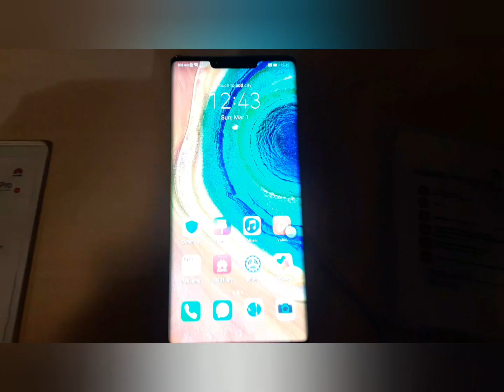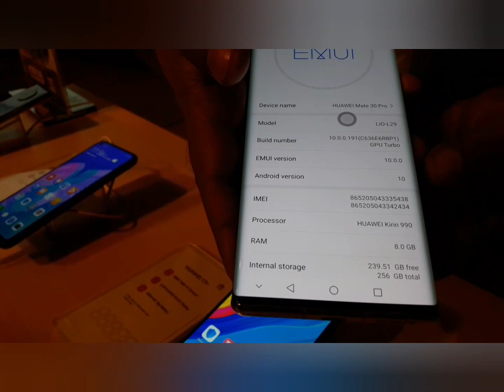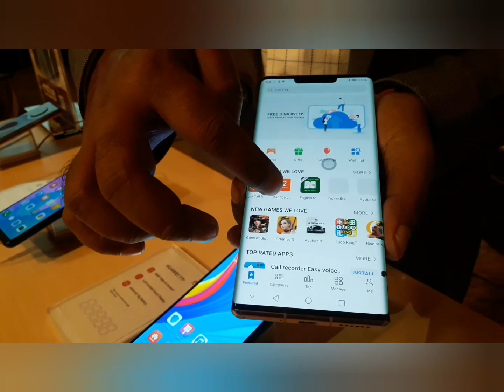‌ডিএসএলআর কিলার স্মার্ট‌ফোন বাংলা‌দে‌শে আনল হুয়াও‌য়ে | Huawei Mate 30 Pro in Bangladesh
সম্প্রতি বাংলাদেশের বাজারে নতুন একটি ফ্লাগশিপ ডিভাইস উন্মোচন করেছে হুয়াওয়ে। মডেল মেট ৩০ প্রো। এই ফোনটিকে বলা হচ্ছে ডিএসএলআর কিলার স্মার্টফোন। কেননা, এতে অধিক মেগাপিক্সেলের শক্তিশালী ক্যামেরা ব্যবহৃত হয়েছে। ফলে ডিএসএলআর ক্যামেরার সমমানের ছবি এই ফোনেই তোলা সম্ভব।

ফোনটি নিয়ে হুয়াওয়ে কনজ্যুমার বিজনেস গ্রুপ (বাংলাদেশের) জিটিএম ডিরেক্টর বেয়ন্ড ঝেং বলেন, “বাংলাদেশে প্রথমবারের মতো হুয়াওয়ে মোবাইল সার্ভিসেস (এইচএমএস) সমর্থিত ফোন মেট ৩০ প্রো নিয়ে আসা হচ্ছে। হুয়াওয়ের ফ্ল্যাগশিপ এ স্মার্টফোনটি দারুণ সব ফিচারের কারণে ইতোমধ্যেই বিশ্ববাজারে বেশ সমাদৃত হয়েছে। আশা করি, ফোনটি বাংলাদেশের গ্রাহকদের আকাঙ্খা পূরণ করতে পারবে।”

হুয়াওয়ে মেট ৩০ প্রো’তে রয়েছে ৬.৫৩ ইঞ্চির ফুল এইচডি প্লাস এবং ওএলইডি হরিজন ডিসপ্লে। হুয়াওয়ের ফ্ল্যাগশিপ এ স্মার্টফোনটি আইপি (ইনগ্রেস প্রটেকশন) ৬৮ সার্টিফাইড। ফলে ধুলা, ময়লা ও বালুরোধী ফোনটি প্রায় পাঁচ ফুট পানির নিচেও সুরক্ষিত থাকবে।

ফোনটির উন্নতমানের ক্যামেরা কনফিগারেশনের স্বীকৃতিও মিলেছে। ডিএক্সও মার্ক র‌্যাংকিংয়ে ১৩২ ফটো স্কোর নিয়ে র‌্যাংকিংয়ে উপরের দিকে রয়েছে মেট ৩০ প্রো। ফোনটির পেছনে চারটি ক্যামেরা ব্যবহার করা হয়েছে।  যার মধ্যে রয়েছে ৪০ মেগাপিক্সেলের দু’টি ক্যামেরা। এ ক্যামেরা দু’টির একটি সুপার-সেনসিং ও অপরটি সিনে ক্যামেরা। সিনে ক্যামেরাটির সাহায্যে খুবই কম আলোতেও ভিডিও ও ছবি ধারণ করা যাবে। পাশাপাশি আল্ট্রা স্লো-মোশন ও আল্ট্রা ওয়াইড অ্যাঙ্গেল টাইম-ল্যাপস ভিডিও ফিচার পাওয়া যাবে। সুপার-সেনসিং ক্যামেরা ব্যবহারের ফলে রাত ও দিনের যে কোনো ছবিতেই নিঁখুত প্রতিচ্ছবি পাওয়া যাবে।

এ দুটি ক্যামেরা ছাড়াও রয়েছে ৮ মেগাপিক্সেলের টেলিফটো ক্যামেরা ও একটি থ্রিডি ডেপথ সেন্সর। পাওয়া যাবে ৩০ গুণ পর্যন্ত ডিজিটাল জুমিং সুবিধা। আরও থাকবে ৩ গুণ অপটিক্যাল জুম ও ৫ গুণ হাইব্রিড জুম।

ফোনটির সামনে রয়েছে তিনটি ক্যামেরা। যার মধ্যে রয়েছে ৩২ মেগাপিক্সলের একটি ক্যামেরা, একটি থ্রিডি ডেপথ সেন্সর ক্যামেরা ও একটি সুইং জেসচার ক্যামেরা।

অ্যান্ড্রয়েড ১০ অপারেটিং সিস্টেমের ভিত্তিতে তৈরি ইএমইউআই ১০ সফটওয়্যারে চলবে মেট ৩০ প্রো। ব্ল্যাক ও স্পেস সিলভার এ দু’টি কালারের ফোনটিতে রয়েছে ৮ জিবি র‌্যাম ও ২৫৬ জিবি রম।

প্রসেসর হিসেবে ব্যবহার করা হয়েছে হুয়াওয়ের সর্বাধুনিক কিরিন ৯৯০ চিপসেট। হাই-পারফরমেন্সের এ চিপসেটটি ব্যবহারের ফলে লো-ল্যাটেন্সির পাশাপাশি ফোনটি হবে উচ্চগতির।

ফোনটিতে ব্যবহার করা হয়েছে ৪৫০০ এমএএইচের শক্তিশালী ব্যাটারি। ৪০ ওয়াটের সুপারচার্জ সুবিধা থাকায় খুবই অল্প সময়ে দ্রুত চার্জ করা যাবে।
হুয়াওয়ের এ স্মার্টফোনে অপারেটিং সিস্টেম হিসেবে অ্যান্ড্রয়েড থাকলেও গুগল প্লে স্টোর প্রি-ইন্সটল থাকবে না। প্রয়োজনীয় অ্যাপগুলো হুয়াওয়ে অ্যাপ গ্যালারি থেকে ডাউনলোড করা যাবে। হুয়াওয়ে অ্যাপ গ্যালারি সেবাকে সমৃদ্ধ করতে ইতোমধ্যেই ১০০ কোটি মার্কিন ডলার বিনিয়োগের ঘোষণা দিয়েছে প্রতিষ্ঠানটি।